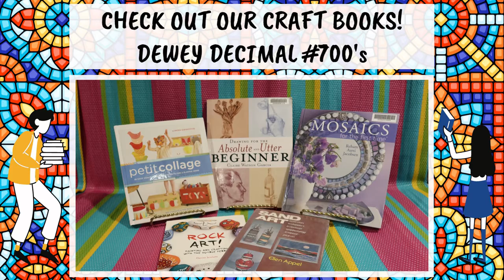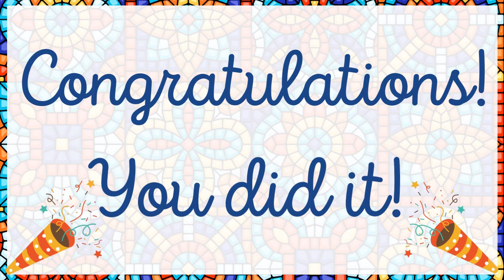DIY MOSAIC COASTER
Follow along with us to learn how to create a mosaic coaster! Use the kit you picked up at the library or your own supplies!